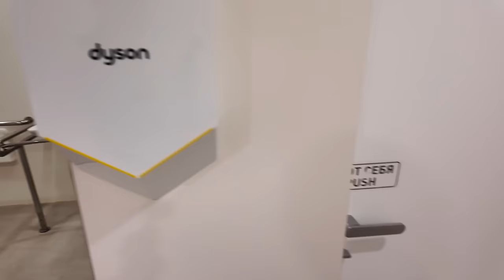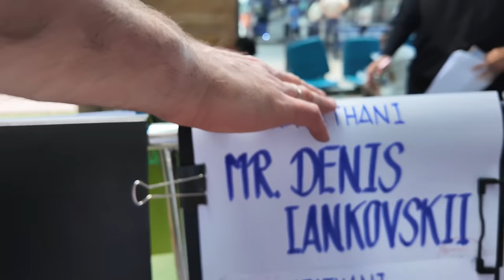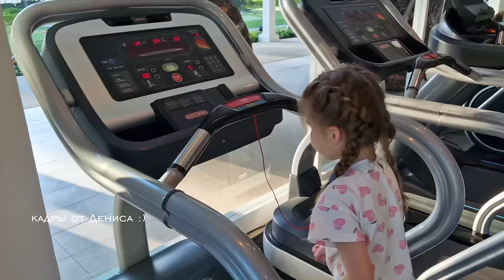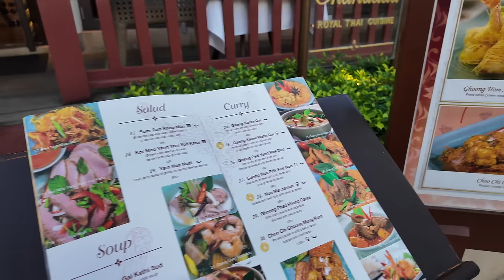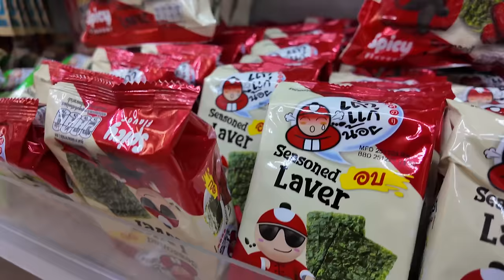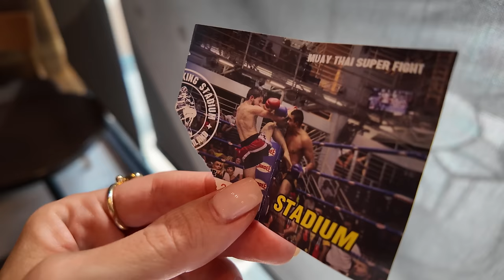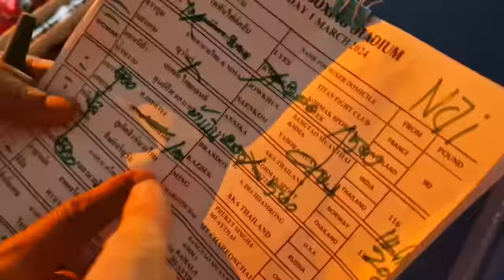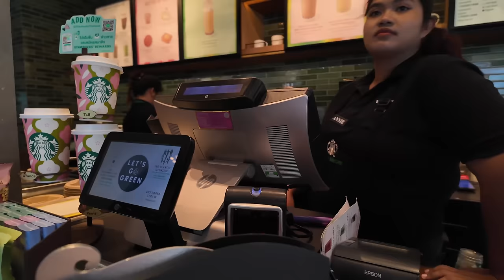Отдых в Таиланде с Двумя Детьми // Цены на Отпуск // Тайский Бокс // Влог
0:00 Превью
0:29 День перед вылетом
2:15 Сборы чемоданов + парочка лайфхаков
5:16 Аэропорт и перелёт
8:46 Полезная реклама
10:26 Привет, Пхукет!
11:13 Румтур
16:25 Детская комната в отеле
18:01 Утренняя пробежка Дениса
19:41 Моё утро с Мирой
22:33 Играем с Денисом в бильярд поочерёдно
23:22 Обзор территории отеля
28:36 Денис с Евой
32:00 Размышления про мультики во время еды
34:18 Ужин
38:39 Утренняя йога наедине с природой
41:49 Почему мы решили приехать в Таиланд
45:50 Заказываем Денису пошив льняной одежды
47:18 Купаемся в бассейне
50:47 Дочки пробуют свежую мякоть кокоса
53:03 Два Дениса на тайском боксе
55:20 Тайское мороженое
56:26 Дегустация дуриана
57:34 Кадры с пляжа
1:00:02 Катаемся с Денисом на мопеде